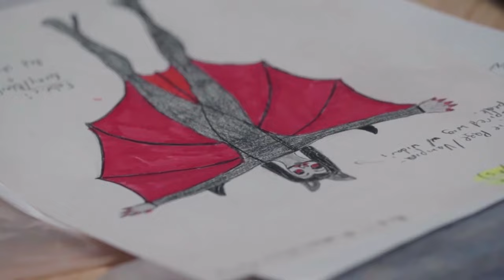Random Dragula moments I think about a lot